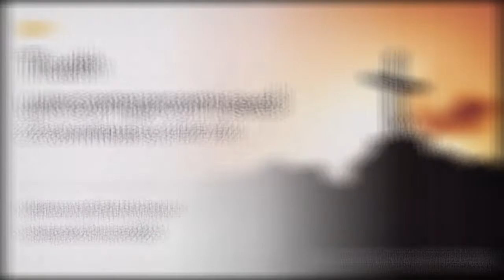KPC 2020 06 28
truth uncompromised
2 Corinthians 6:14-7:4